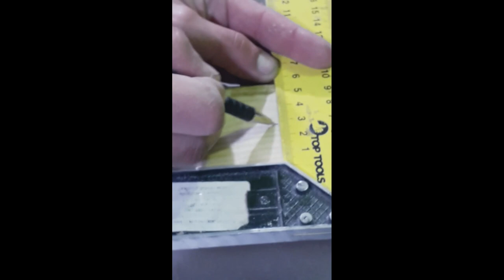DRUGI DAN I ZAVRSAVAMO USPESNO POS'O (Aleksadar & Agata & Krile) Deo 2/2 ''jebote pokidali smo'' 93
Drugi dan i zavrsavamo uspesno posao. Sledeci posao, danas snimamo sto znaci datuma 3.2.2024 godine. Posao je znaci brate znas ono mali prozor, 40x30cm, mislim da je 40 visina, a i da je 30 jbg snacice se oni vec, znaju sve...

💰LEPI💰 900$
💰 Lolipon 736.99$
💰 Skins 627.49 💰
💰 ZVEZDA💰 609$
💰Gomas 519.44 💰
💰 Skinsss 415.28 💰
💰THOMA💰 371$
💰BrateX💰260$
💰ZIZO💰 220$
💰 Skegro67💰 150$
💰lukavarga💰 132$
💰 Spasioc 💰 130$
💰BATA007💰 109$
💰TheChuka💰 80$
💰Kokalo💰 69$
💰RrScorpion💰 61$
💰gllance💰 60$
💰Emanuel💰 55$
💰djolejedi💰 35$